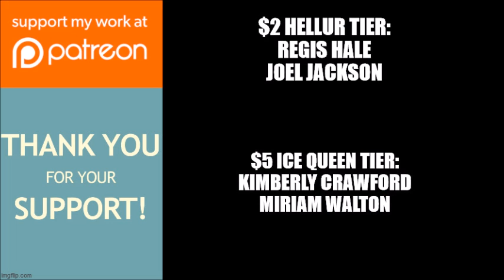Tyler Perry's If Loving You Is Wrong | Will Larry Accept Eddie's Offer?